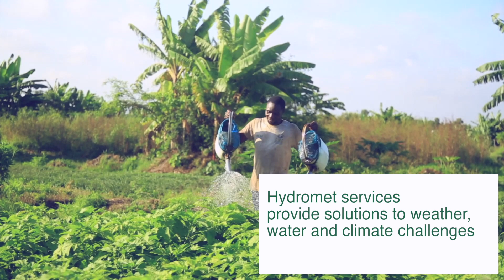Improving Hydromet Services in West Africa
Across West Africa’s buoyant cities, weather and climate variability are making a distinct impact on people, communities, and industries. People from Dakar, Senegal to Niamey, Niger directly face the impact of hydrological and meteorological—hydromet—hazards, as rising temperatures and sea levels impact their everyday lives and livelihoods. To address these challenges, leaders, academics, civil society, beneficiaries, and stakeholders across West Africa collaborated to improve weather, water, and climate services and build resilience against droughts, floods, and other disaster affecting the region. The inaugural Economic Community of West African States (ECOWAS) Hydromet Forum offers a platform for climate-resilient development and adaptation planning in West Africa, through the improvement of hydro-meteorological services as a tool for development.